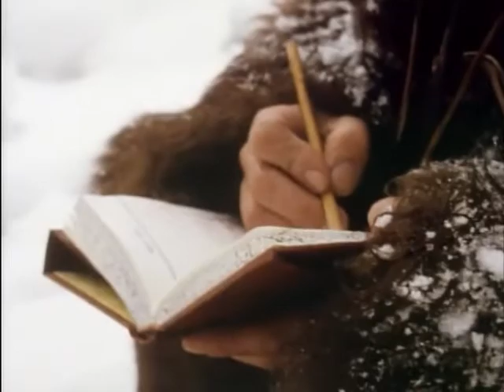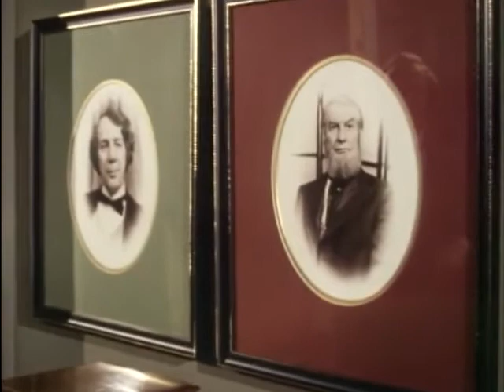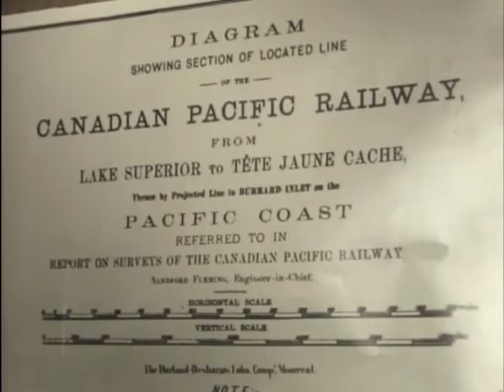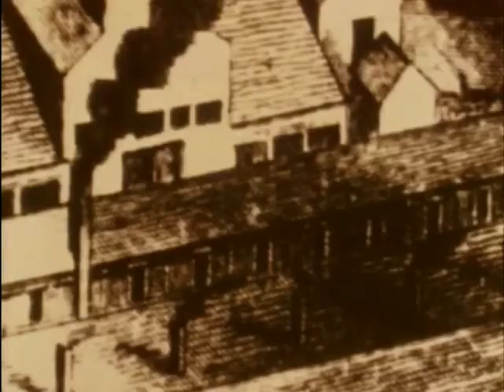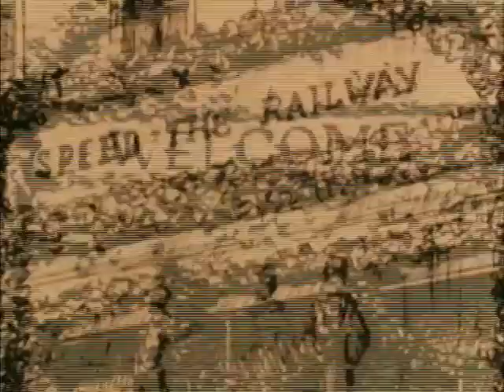The National Dream, Ep. 3: The Horrid BC Business | History Documentary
Episode 3 of The National Dream, an 8 episode 1974 history docudrama miniseries about the construction of the Canadian Pacific transcontinental railway. Narrated by Pierre Berton and based on his books The National Dream and The Last Spike. Adapted for television on the CBC by William Whitehead and Timothy Findley. Never released on home video.